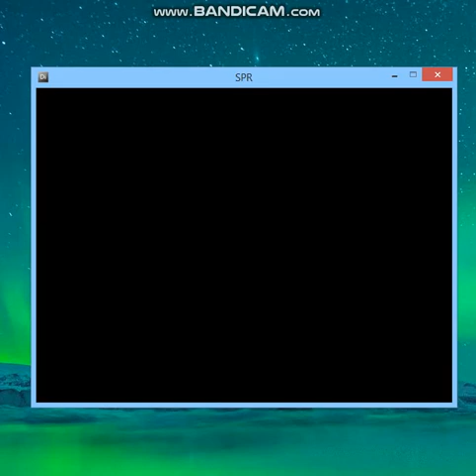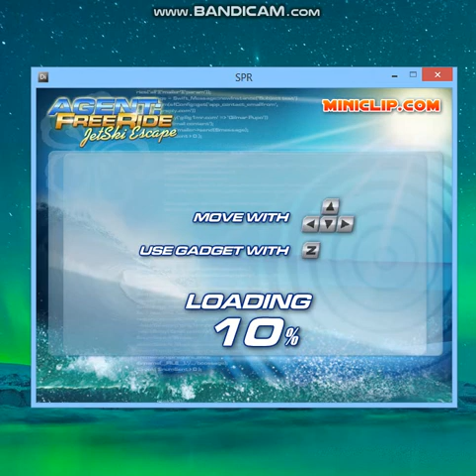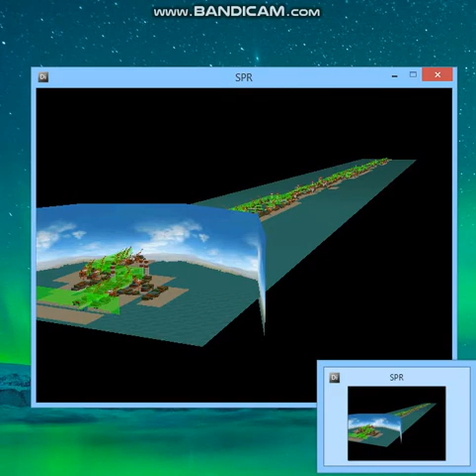Agent Freeride 2 - Part 2 - Silent Bay Studios - Jet ski escape